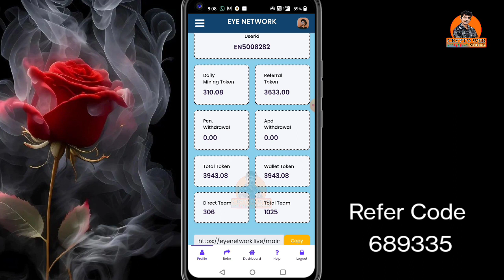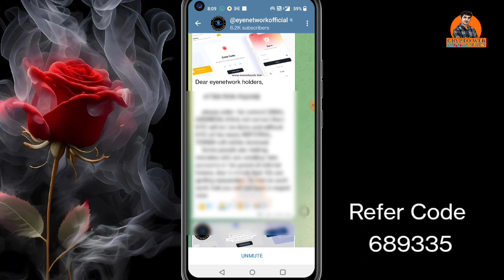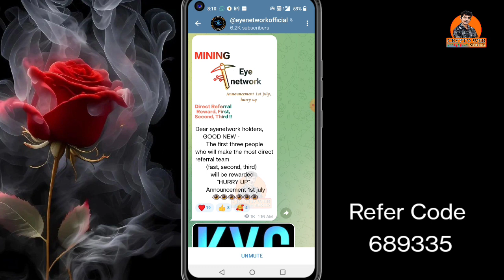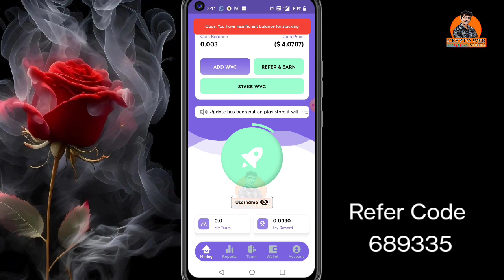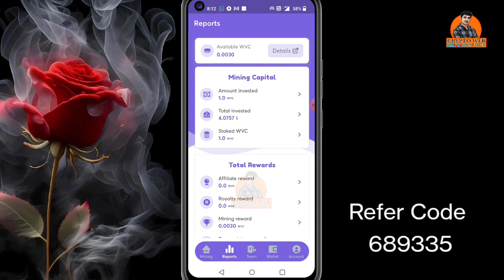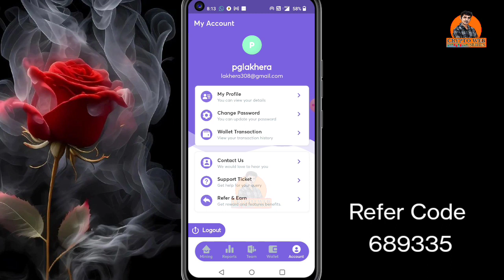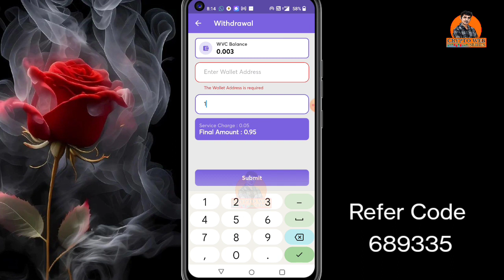WVC New Mining App 2023 | Best Crypto Mining App Today | Eye Network KYC Update 2023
Refer Code - AZxNvjbl
VLAT Wallat

Used Keywords

new airdrop
airdrop
new airdrop 2023
free airdop